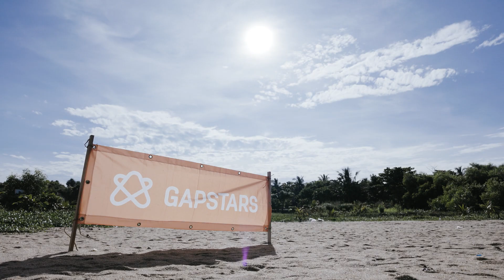Gapstars Beach Clean Up